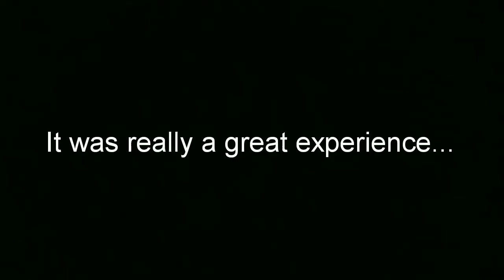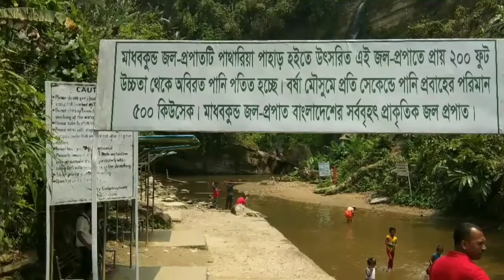Moulvibazar tour 2018 - part 1|| মৌলভীবাজার ভ্রমণ ২০১৮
1.Its a tour vedio

2.The vedio is shoot in moulvibazar

3.It's a vedio about sylhet

4.Sylhet tour

5.Moulvibazar tour

6.Sreemangal tour